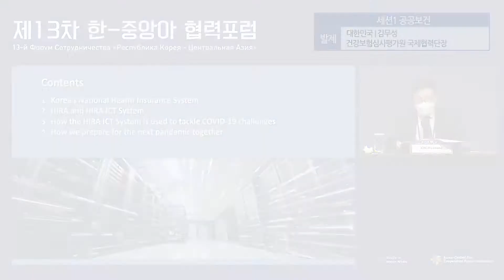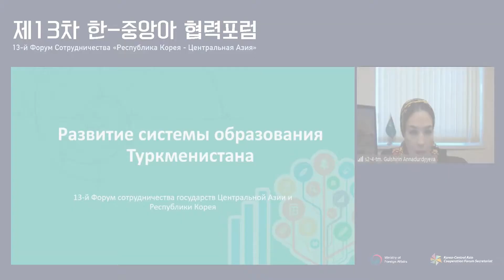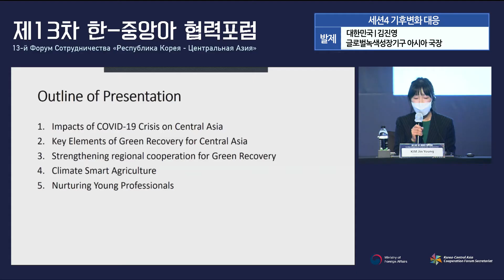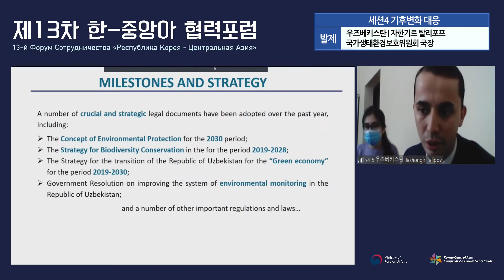제13차 한-중앙아 협력포럼 스케치 영상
2020년 11월 25일 서울에서 온-오프라인으로 동시 개최된 제 13차 한-중앙아협력포럼 스케치 영상입니다.